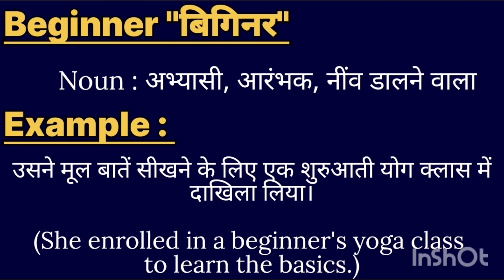Beginner meaning in hindi || Beginner ka matlab kya hota hai || word meaning english to hindi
Beginner meaning in hindi
l Beginner ka matlab kya hota hai

word meanings
Beginner का हिंदी अर्थ